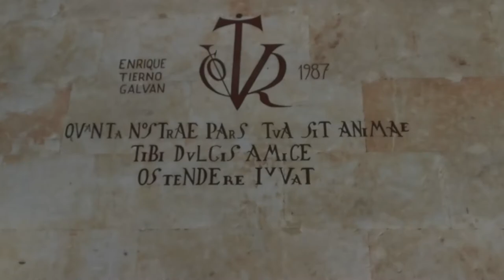PARANINFO DE LA UNIVERSIDAD DE SALAMANCA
Sheyla y Filomena. Febrero 2020, España.